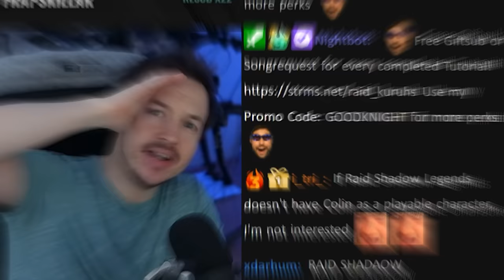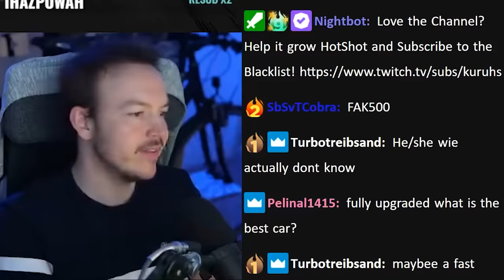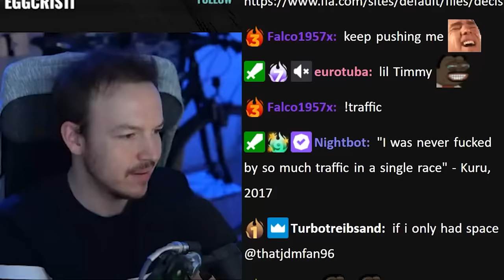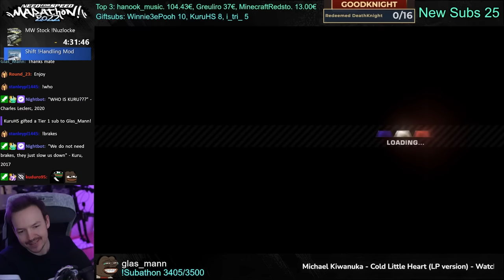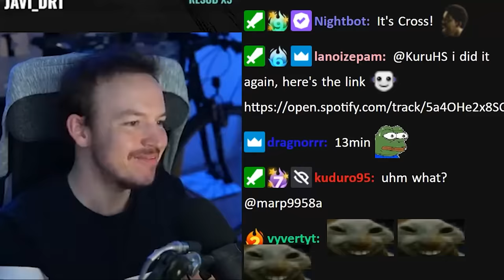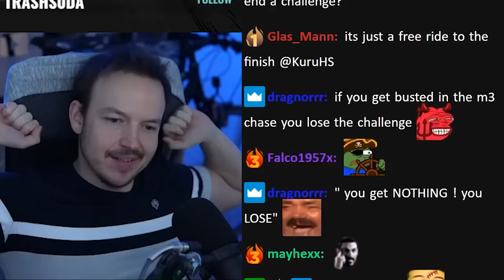Only Stock Cars and NO Upgrades with 1 Life each! NFS MW Permadeath Nuzlocke Challenge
Today's Challenge run involves us doing a Nuzlocke with Stock cars! If I lose or get busted the car is gone and I have to use another vehicle!